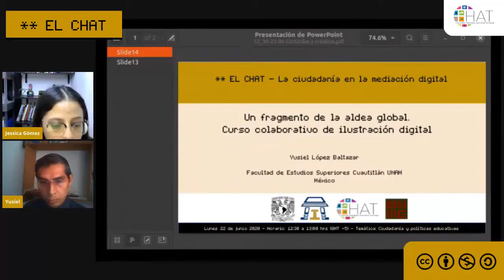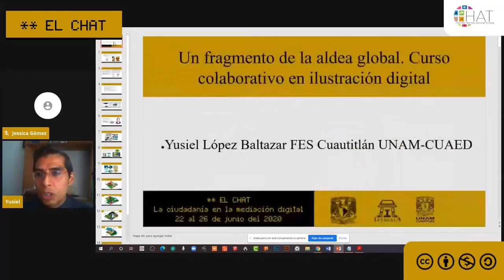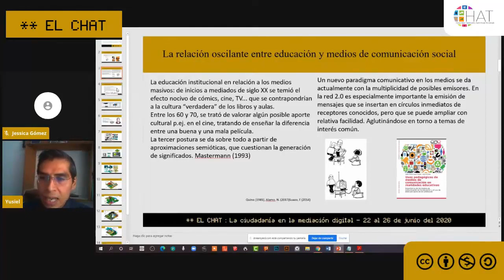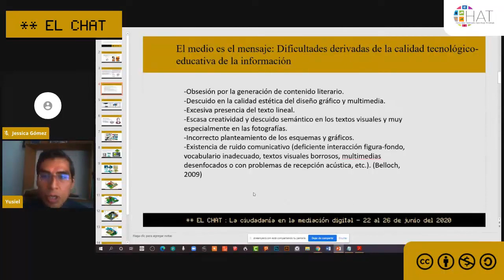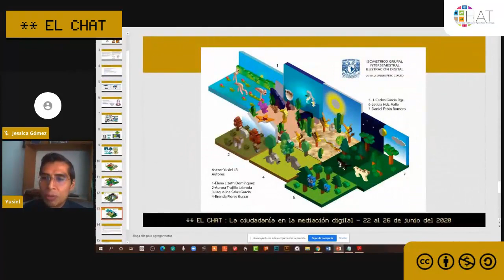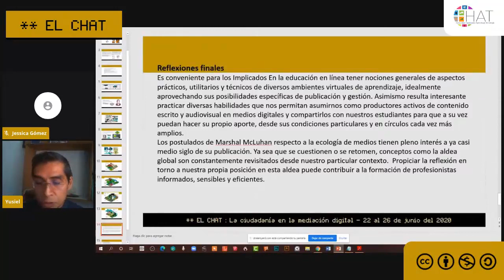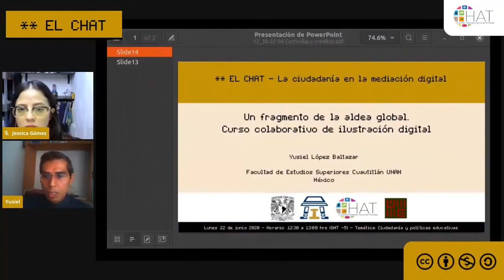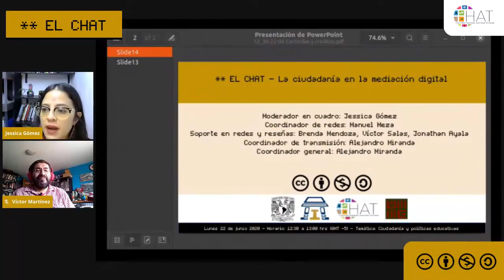Un fragmento de la aldea global. Curso colaborativo en ilustración digital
22 de junio del 2020  12:30

Presenta Yusiel López Baltazar

Académico de asignatura en la Universidad Nacional Autónoma de México en el área de diseño visual a distancia de 2012 a la fecha. Docente a nivel secundaria, Bachillerato técnico y licenciatura en asignaturas del campo del diseño y las artes visuales desde 2009; instructor de dibujo y software de diseño en instituciones Privadas como de reality y tec taller editorial de cómic; diseñador gráfico en Instituciones públicas y privadas como universidad pedagógica nacional, UNAM, Givaudan, imagen impresa digital.

Licenciado en Diseño y Comunicación Visual, pasante de la Maestría en Historia del Arte por la UNAM. Académico en la Licenciatura en Diseño y Comunicación Visual a Distancia FESC-CUAED, desde su inicio en 2012, impartiendo diversas asignaturas de Dibujo, Ilustración, Historia y Teoría del arte. Creador de cursos y asignaturas como “Arte Barroco y Virreinal” e “Ilustración Digital 2”. Ponente en eventos en UPN, ENAH y UNAM bajo la línea de investigación de narrativas visuales.

El concepto de “Aldea global”, acuñado por Marshall McLuhan (1984) hace ya décadas, adquiere un nuevo sentido en la época del internet colaborativo. El aprendizaje en modalidad 2.0 implica un educando capaz de ser emisor activo y no sólo receptor de mensajes.
Paralelamente a la producción, encontramos el asunto de la puesta en circulación o publicación; lo anterior adquiere particular trascendencia en esta secuencia didáctica bajo la consideración de que las habilidades sociales y comunicativas constituyen cada vez más, como menciona García (2017) herramientas de primera importancia para un óptimo desarrollo del comunicador visual.
Se propone en este proyecto la creación de un fragmento imaginario visual de esta aldea virtual que permite asumirse como productores colaborativos de contenido en medios digitales.